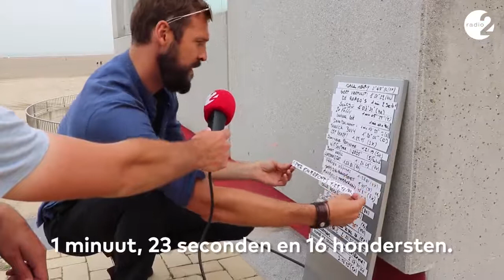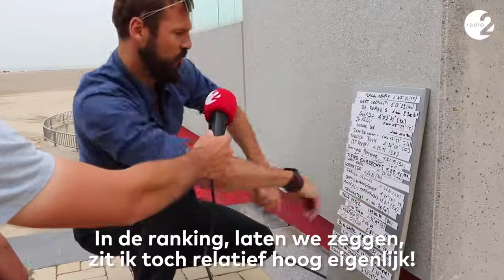Radio 2 Bibberspel | Pieter Embrechts